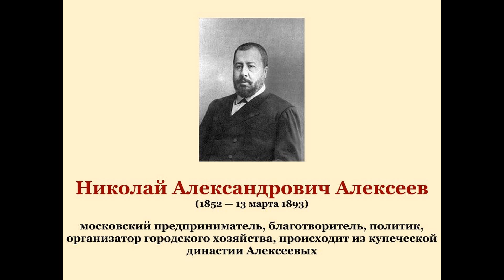Николай Александрович Алексеев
московский предприниматель, благотворитель, политик, организатор городского хозяйства, происходит из купеческой династии Алексеевых